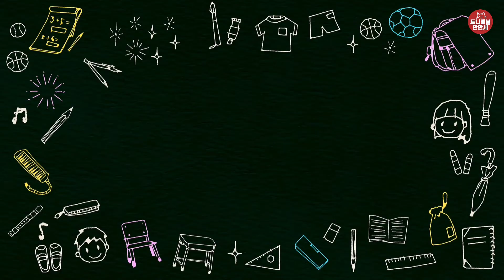305 찰흙으로 석굴암 만들기 |찰흙 부조 | 찰흙공예 유토 만들기 찰흙판으로 만들기 |유토 이야코유토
| 활동 내용 |
✔주제
유토로 석굴암 표현하기 _ 부조

✔활동순서
모양만들기
꾸미기
받침대만들기

✔준비물
유토, 찰흙칼, 도안,  가위, 풀
 - 유토 200g(이야코유토사용)
 - 도안(180g인쇄)

✔주의사항
색이 진해질수록 두께를 두껍게!
찰흙칼 대신 꼬지, 연필, 자 주변에서 구하기 쉬운 도구 활용해도 좋아요.
다른 문화유산을 만들어도 좋아요.

| 후기를 기다려요 |
재미있게 활동하셨다면 사진과 활동후기를 들려주세요!
활동후기를 받으면 여러가지로 큰 의미가 있더라구요~ (뿌듯🤗, 활동업그레이드😎 등등)
피드백을 주신다면 더 좋은 활동을 만드는데 큰 도움이 되겠습니다!
블로그 댓글 사진이나
인스타그램(@art_tonibavlemanmanse)  메시지, 태그로